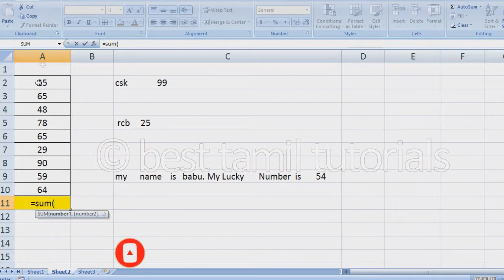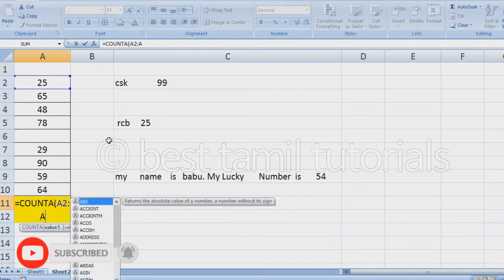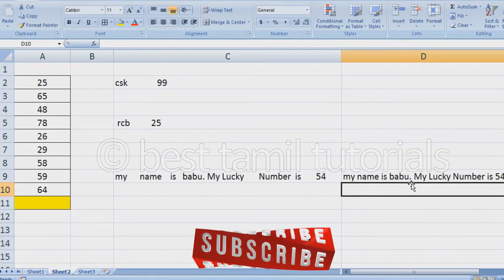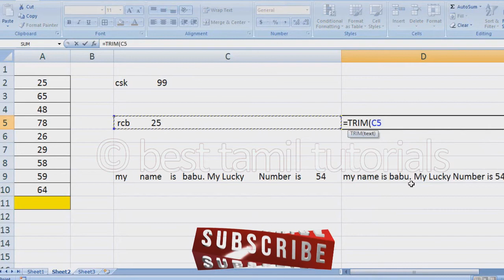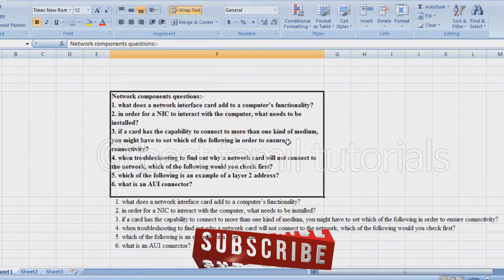BASIC FORMULAS & SHORTCUTS IN EXCEL (TIPS#7) - BEST TAMIL TUTORIALS